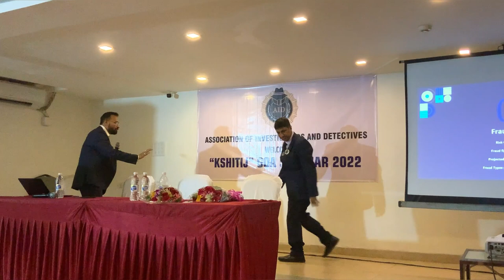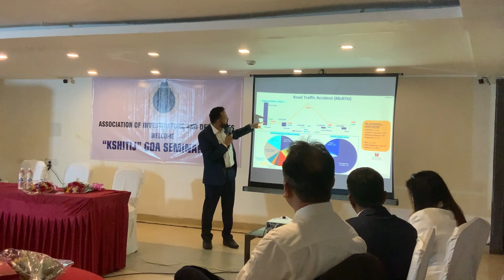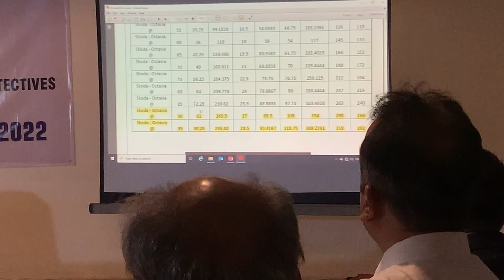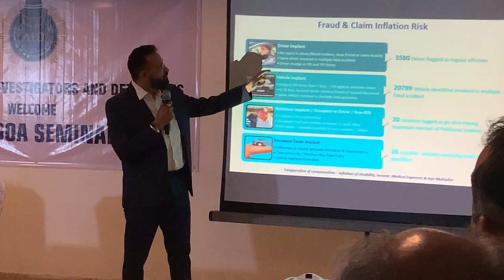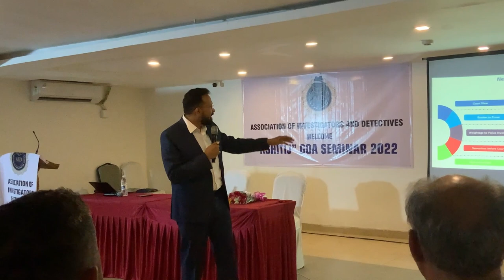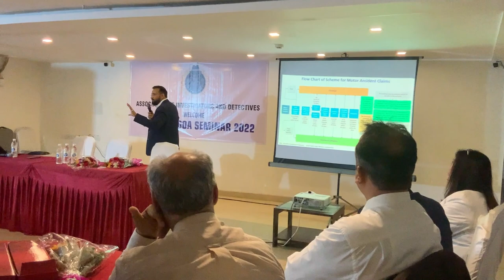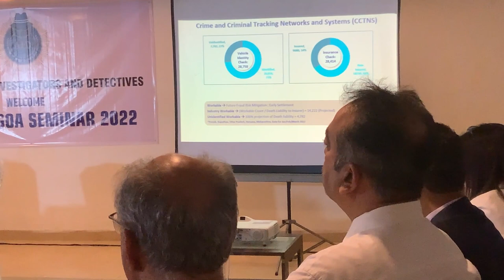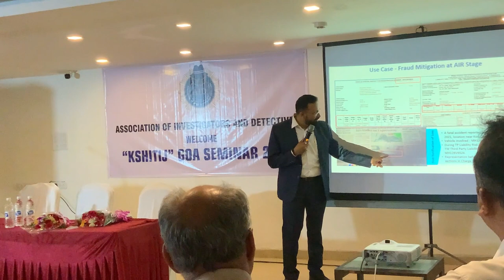ASSOCIATION OF INVESTIGATORS AND DETECTIVES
Kshitij Goa Seminar  OD investigations by Sanjeev Dwivedi Sr  VP HOD   Investigation and Loss Mitigation - Bajaj Allianz General Insurance Co Ltd.